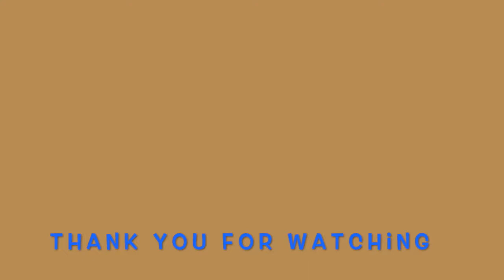🐾ENTERTAINING 7-YEAR OLD vs. YOUNG CAT with Mechanical Fish🐟🐾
Cuddling Cats Kwazi and Uli had their chance to play with the mechanical fish, but ignored the toy as soon it was turned on and started flopping (see our vid from five days ago). Now we give young (~1-yr old) Ginger a go with the fish. She gives the toy a better review than do Kwazi and Uli, lol. Please comment, 👍 and share : ) 💛🧡💛😼😸🐈

😺- Cat videos are good for your heath.
😺- New Cuddling Cats Kwazi and Uli vids are released every week.
😺- Hit the 🛎 and turn on "All notifications" to get alerts when a new video is posted.

🐾- Kwazi and Uli are alive today because they are rescue cats from the Hawaii animal rescue shelter. Save a stray today!
😼😸 Kwazi is the black cat who loves to cuddle. Uli is the tabby who's a crazy extrovert. The kitties are step-brothers and were born in 2013.
🐈 - Ginger is a feral cat who adopted us on August 7 2020. She is an outdoor kitty who lives in our garage.

No Sub for Sub - If we like your channel, we will sub back (Hint: We love cats!)